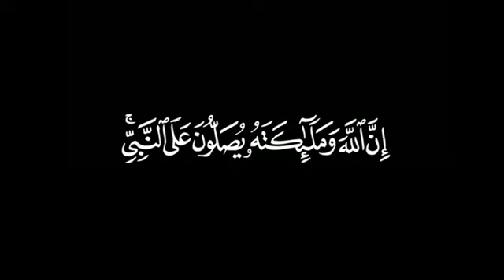Chroma Quran | Black screen design